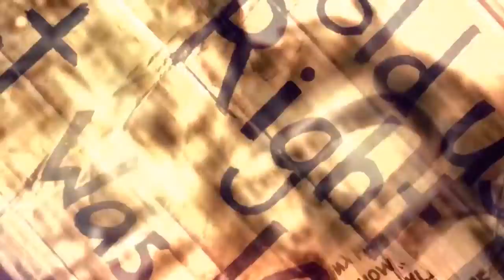Yardıma Ehtiyacı Olanlar.